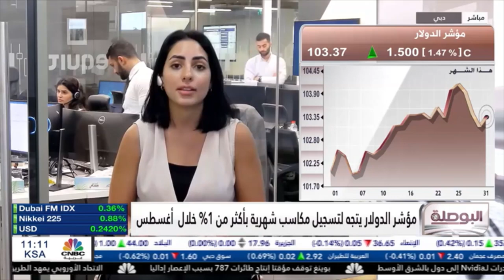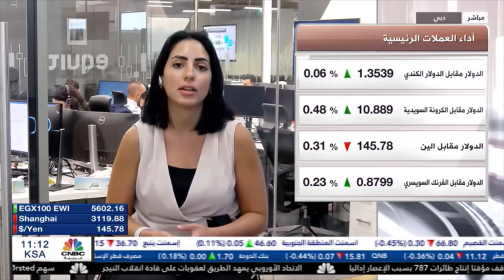تراجع مؤشرات الأسهم الأمريكية خلال شهر أغسطس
قدمت مؤشرات الأسهم أداء سلبيا خلال تعاملات شهر أغسطس، حيث تراجع مؤشر s&p500 بنسبة 1.60%، أما الداو جونز والناسداك فقد تراجعا بنسبة 1.88% و1.87% على الترتيب.

صدر صباح اليوم مؤشر مديري المشتريات في القطاع التصنيعي الصيني الصادر عن NBS، حيث ارتفع المؤشر من 49.3 إلى 49.7 في أغسطس، ولكن لا يزال دون مستوى 50، مما يشير إلى تباطؤ في نشاط القطاع

الين الياباني تراجع أمام اليورو عند أقل مستوى منذ 15 عام في ظل البيانات الأوروبية السلبية وكان قد أظهر تقدير أولي أن تضخم أسعار المستهلكين في فرنسا تسارع إلى 4.8 % على أساس سنوي في أغسطس 2023.